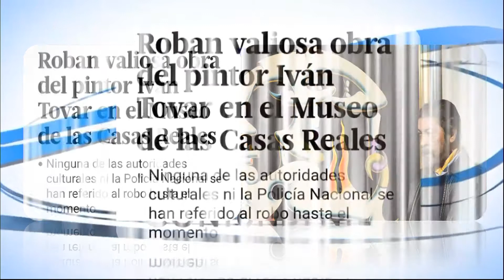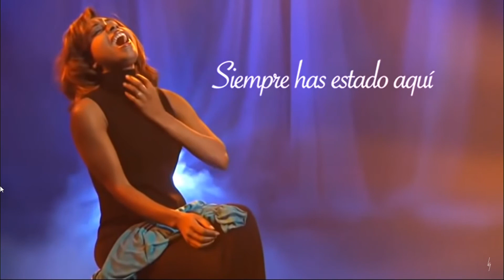Aeroportuaria inicia Promoción Avicuacion Privada de RD en NY.